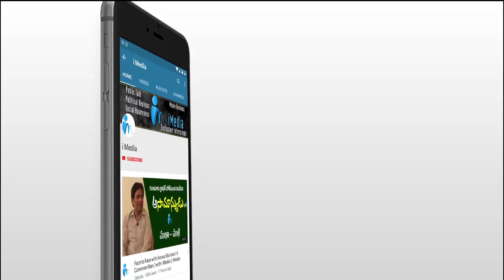ఎమ్మెల్యేలకు ఫైనల్ వార్నింగ్ ఇచ్చిన సియం జగన్ | CM Jagan Serious Warning to YSRCP MLAs | iMedia